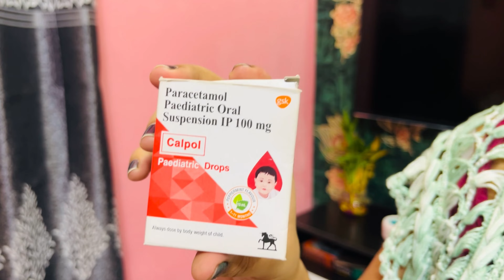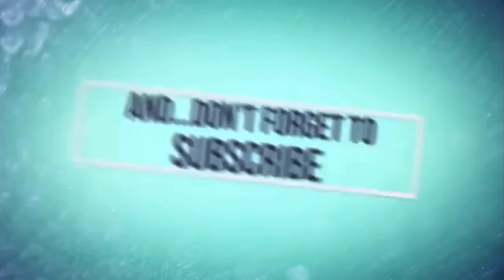Argent jana pada hospital